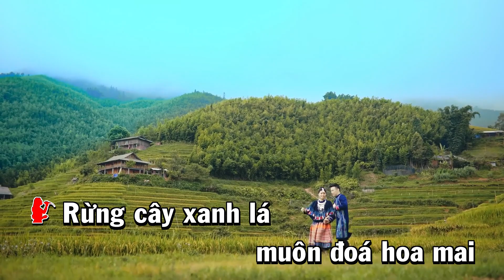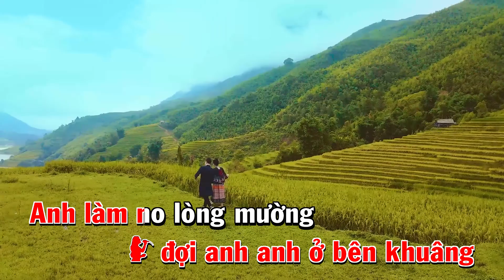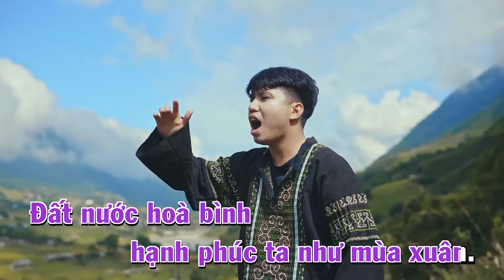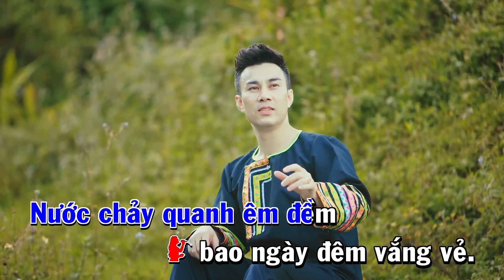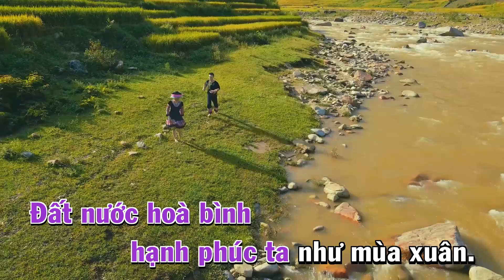TÌNH CA TÂY BẮC KARAOKE - PHẠM THÙY LINH - BEAT CHUẨN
TÌNH CA TÂY BẮC
Sáng tác : Bùi Đức Hạnh
Thơ : Cẩm Giang
Hòa âm : Nhạc sĩ Xuân Trí
Thể hiện : Phạm Thùy Linh - Minh Đức
►Linh Phạm OFFICIAL: Tổng hợp những ca khúc dân ca
© Bản quyền thuộc về Linh Phạm OFFICIAL